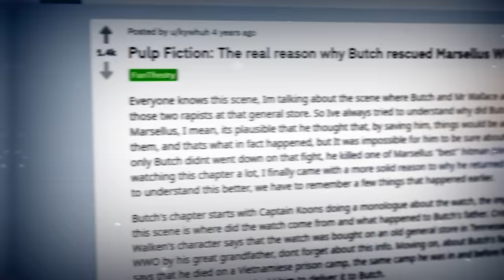These Pulp Fiction Theories Change Everything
0:00 Intro
0:40 Butch's Duty
4:34 Vincent the hitman?
7:37 Vincent's big "mistake"

Sorry for all the blurring throughout the video youtube's been cracking down more on any major displays of blood and as you know with Pulp Fiction, there's a lot of that in there!